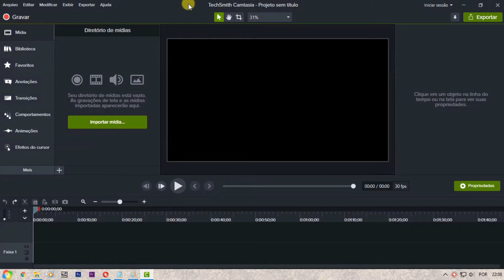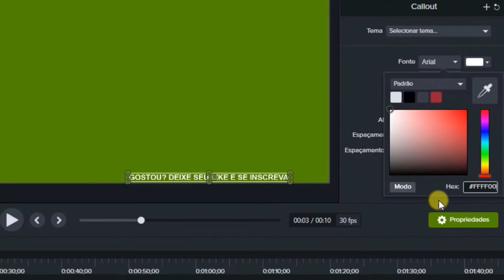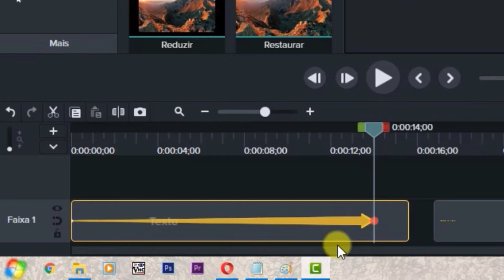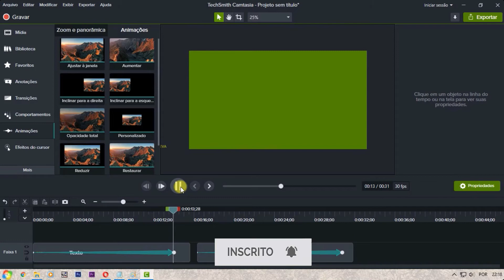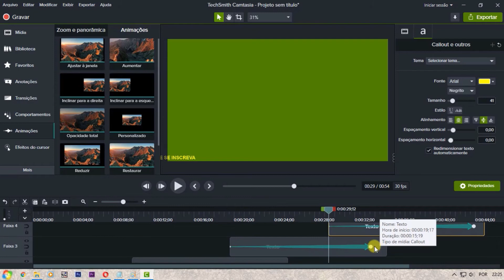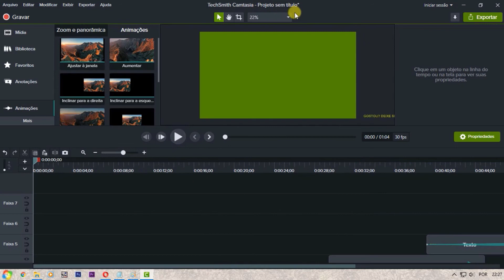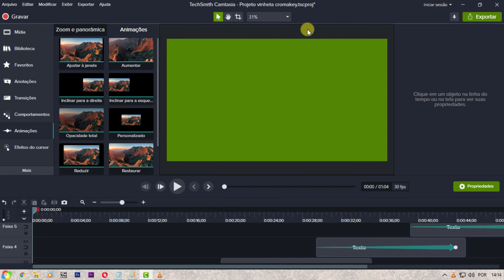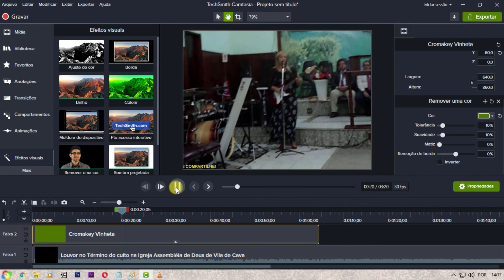Criando Legenda Deslizante com Chroma Key no Camtasia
Tutorial de como criar legenda deslizante com fundo chroma key no Camtasia.
Como fazer vídeo com texto deslizante no Camtasia 2020
Efeito de chroma key no Camtasia 2020
Este vídeo mostro como criar textos deslizantes dentro do vídeo com chroma key e Camtasia.

Tutorial abordado:
Colocando fundo verde na configuração do projeto
Inserindo texto
Inserindo callouts
Criação de legenda rolante, direita para esquerda
Formatação da legenda (cores, bordas, fontes, etc...)
Como inserir animação no texto
Como inserir efeitos visuais
Como remover cor do chroma key
Uso de formatação do chroma key
Configuração de áudio
Aprendendo a cortar o vídeo
Aprendendo avançar frames do vídeo pelo teclado
Exportação de vídeo mp4
Salvar projeto
Colocando movimentos (animação) na legenda